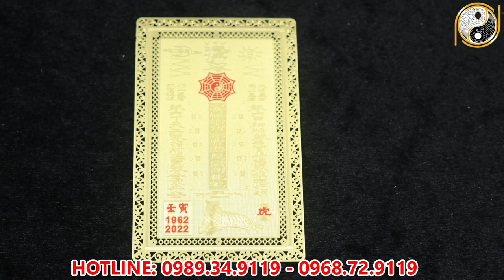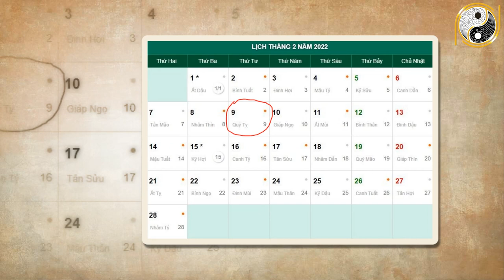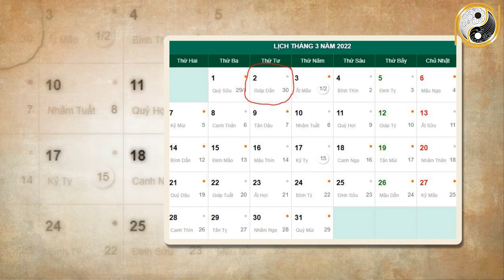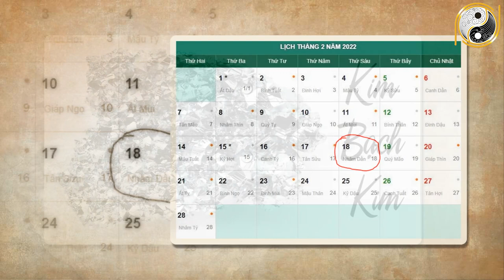Xem Tử Vi Tuổi Kỷ Hợi 1959 Tháng 1 Âm Lịch NGHÈO KHỔ VẤT VẢ Thế Đủ Rồi Vận Số Đã Đến Giàu Bất Ngờ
01. Linh phù giải hạn
02. Hồ lô hóa giải Ngũ Hoàng
03. Mai Hoa Phú Quý
04. Gương bát quái tinh cầu
05. Kim bài thái tuế 2023
06. Vòng tam hợp Dần Ngọ Tuất
07. Vòng tam hợp Thân Tý Thìn
08. Vòng tam hợp Hợi Mão Mùi
09. Vòng Tam Hợp Tỵ Dậu Sửu
10. Bát bảo tâm kinh
11. Minh Quang pháp bảo cầu
12. Minh Quang pháp bảo lục giác
13. Tỳ Hưu Lộc Tài (Đồng)
14. Tỳ Hưu Khai Vận ( Bạch Ngọc)
15. Bách Niên Tụ Tài ( tụ tài lộc)
16. Song long ngọc ấn ( ấn thăng quan)
17. Kim bài ngũ Lộ Thần Tài
18. Hồ lô bình an ( treo xe)
19. Móc khóa văn xương
20. Ống bút văn xương gỗ đào
21. Bút văn xương gỗ đào
22. Bút văn xương gỗ đào nhỏ
23. Hoa mai kim tiền ( mạ vàng )
24. Các vật phẩm phong thủy khác Xem Tử Vi Tuổi Kỷ Hợi 1959 Tháng 1 Âm Lịch NGHÈO KHỔ VẤT VẢ Thế Đủ Rồi Vận Số Đã Đến Giàu Bất Ngờ